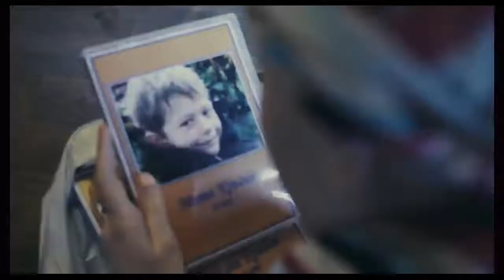"Russia through The Big Screen": I'll Be Around (與你常在)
"Russia through the Big Screen": 1st Russian Film Festival in Hong Kong
俄羅斯大影院：香港首屆俄羅斯電影節

I'll Be Around / 與你常在 / Я буду рядом
香港首映日期: 18 June 2013 (Tue)
93分鐘, Drama劇情

Pavel Ruminov's I'll Be Around is the deeply moving story of a single mother's struggle to secure a future for her son. The life of a young and successful restaurant manager, Inna, comes suddenly and unexpectedly crumbling down around her when she is diagnosed with an incurable illness. Though loved and respected by her colleagues, Inna's inevitable death will be felt most greatly by her son Mitya. Determined not to leave him an orphan, Inna decides to seek new parents for her six-year-old. This endearing yet tragic story of friendship between mother and son shows how love can overcome mortality. In the face of their last farewell, Inna and Mitya must find a way to overcome the injustice that fate has so abruptly and prematurely thrown their way.

Kinotavr Film Festival 2012: Grand Prix

單親母親英娜任職餐廳經理，深得上司和同事愛戴。對她來說，沒有甚麼比養育她的六歲兒子更重要。好景不常，英娜突然患上絕症，為免兒子米提亞成為孤兒，她唯有想盡辦法，在有生之日為米提亞找戶好人家收養。面對命運弄人，兩人唯有接受殘酷現實，生離之後是死別。母子情深，感人肺腑。

Kinotavr電影節2012：最佳電影大獎。